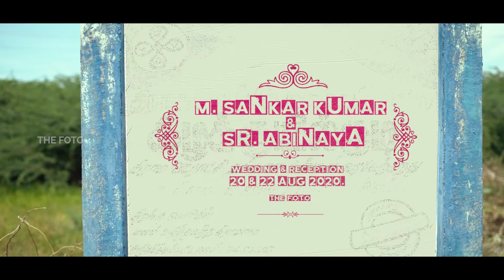Sankar kumar ❤️ Abinaya | Save The Date | THEFOTO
Event : Save The Date
Groom & Bride : Sankar kumar ❤️ Abinaya
Venue : Madurai